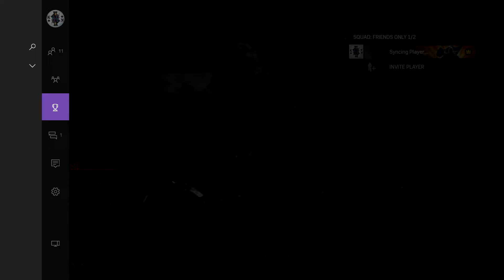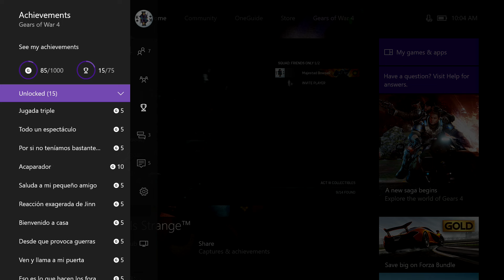GEARS OF WAR 4 -ACTO 3- Guia Comentada |BowseR Gameplays HD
Unete al Clan BowseR en XBOX ONE ya somos 15 miembros en total.

XBOX 360 & ONE: Majestad BowseR

CANALES RECOMENDADOS